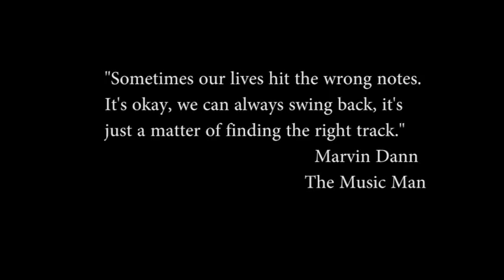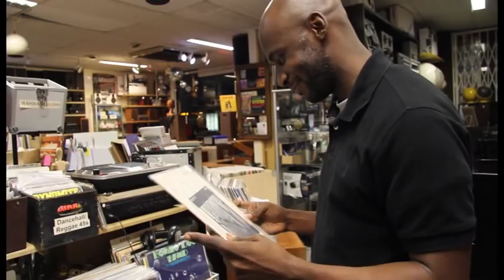Audio Gold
A short film cum music video from Troopa & Sands.
Starring Theresa Cole, Steve Ball and Ivan Troopa
Director of Photography: Antoine Lassalle
Music & Lyrics: Oliver Turner-Lees
Vocals: Ben Jenkins
Mixed & Mastered by Sam Turner

Park Road
London, UK
N8 8LA